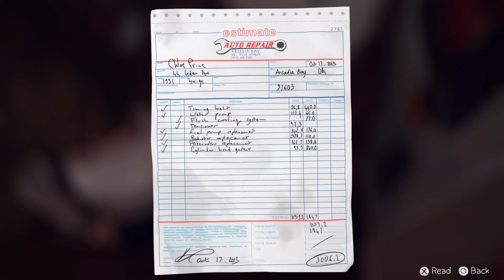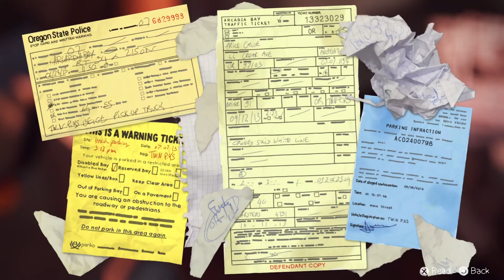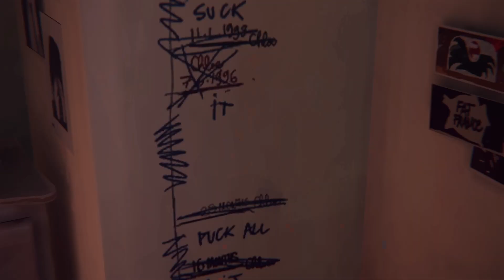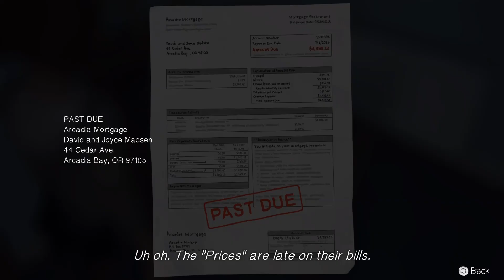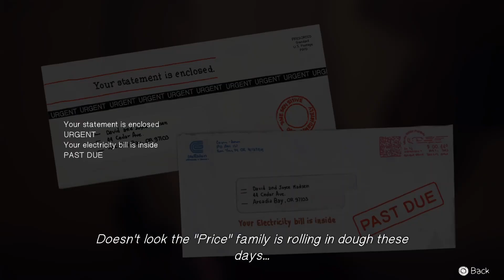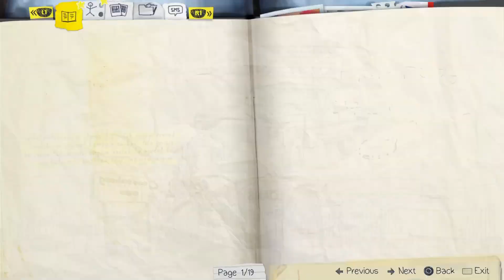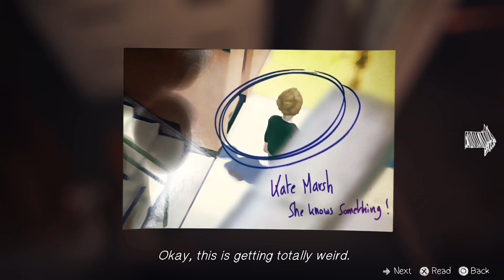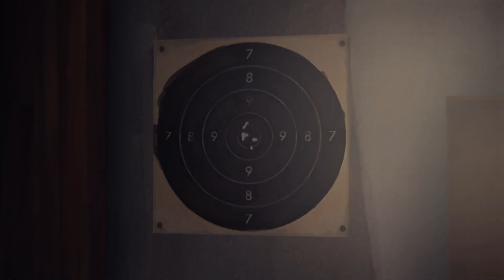Life Is Strange PS5 | Episode 1: Chrysalis - Part 4 Gameplay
Life Is Strange played on PS5

Recording Tools: PS5 (Built-In Capture Card)
Editing Tools: Clipchamp